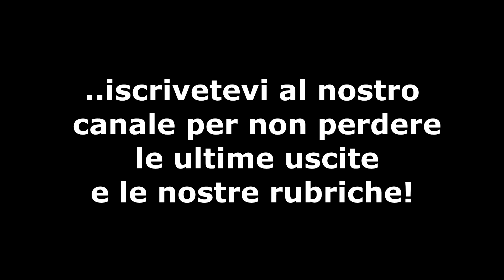I classici Disney - Bolt - The Trudog show